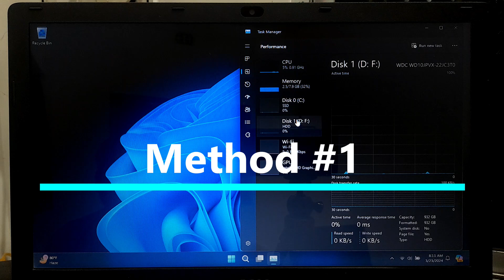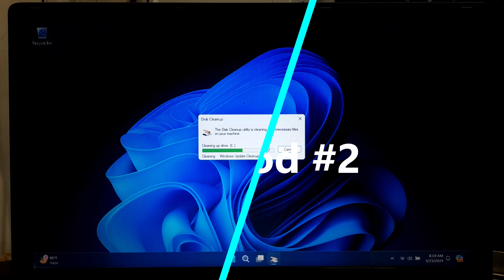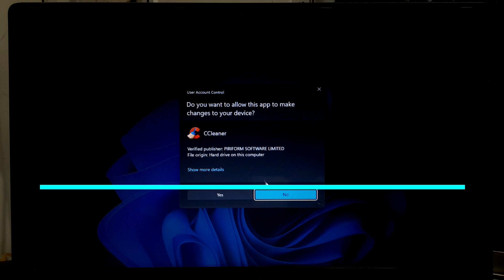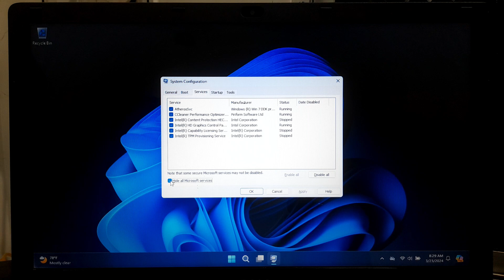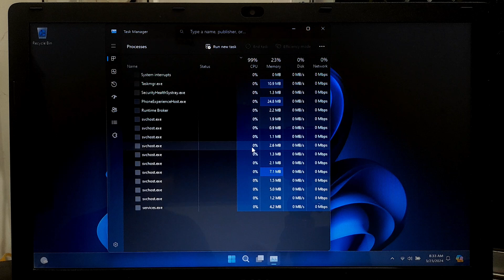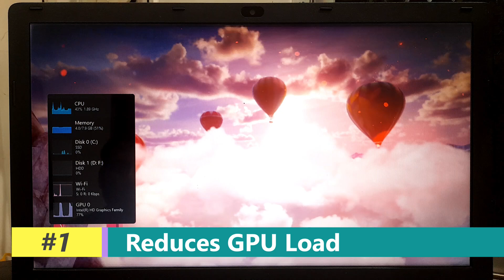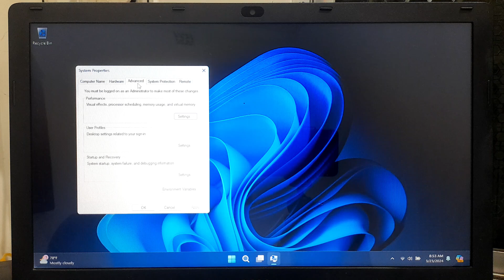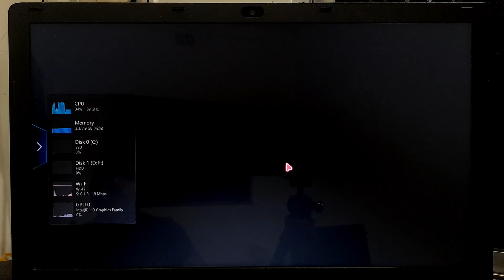Why Laptop is Running Slow how to fix it & Make it Faster | Windows 11, 10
In this tutorial, we'll explore the common reasons behind why laptop is running slow or why laptops slow down over time. whether you're a casual user or a professional, our step-by-step guide will walk you through the process of optimizing your laptop's performance and help to Identify and fix why laptop is running slow.

Here's what you'll learn:
Identifying Common Causes of Why Laptop is Running Slow
Clearing Out Disk Space and Removing Unnecessary Files
Uninstall Programs You Don't Need
Disable Unnecessary Services
Managing Startup Programs for Faster Boot Times
Optimizing power settings for efficiency
Checking for malware and viruses